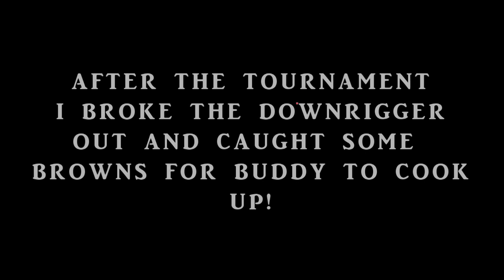TROUT FISHING Tournament August 2020| Trout Fishing Fun!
HJH First Trout Tournament August 2020.Casey vs Pat vs Buddy. Epic Fail! We did not wake up early and caught no fish during the tournament hours! But we had a blast hanging out !! Camping and Trout fishing with the Hook Jaw Hunters! HJH For Life! Summer 2020 needs to end! We want fall Trout fishing !!